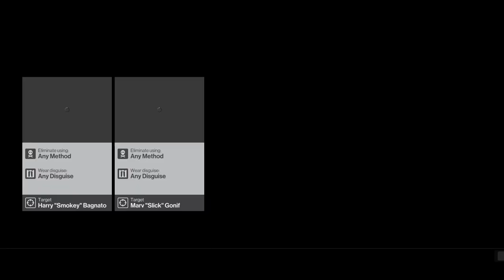Christmas in July (Hitman)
Hello everyone, I'm back with another video game series, Hitman!

We go back to explore some of the other mission on stage one and find a Christmas stage!